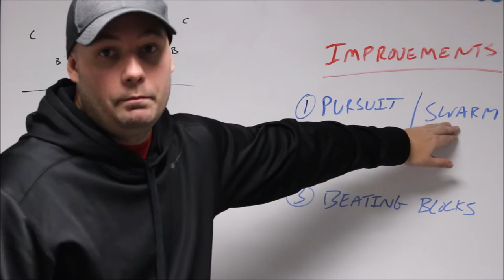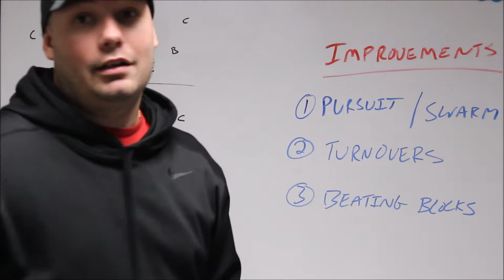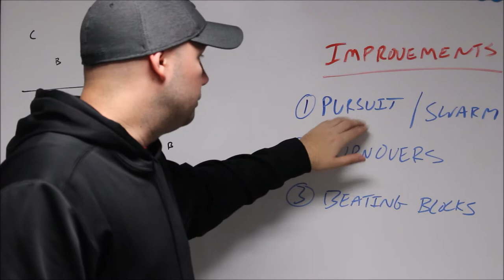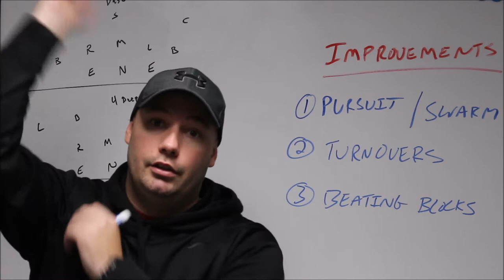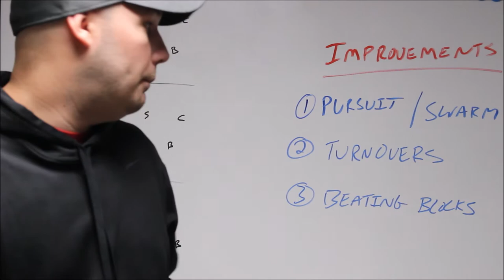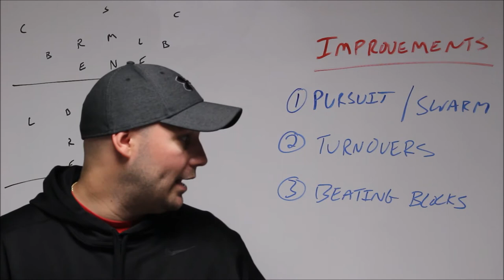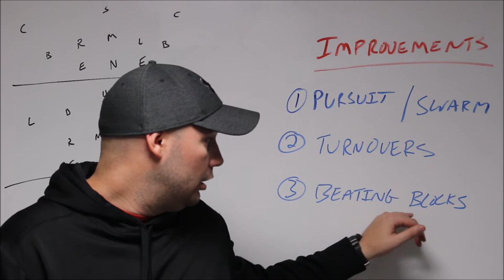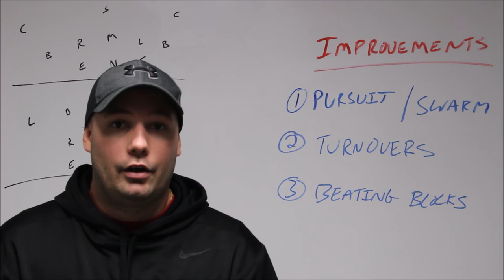3 Things We Need To Get Better At On Defense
We had a playoff caliber defense last season. This season we want to have a championship caliber defense. If we want to play championship level defense we need to do a better job of pursuing the ball carrier, forcing turnovers, and destructing blocks.